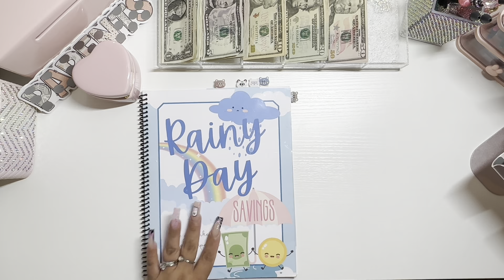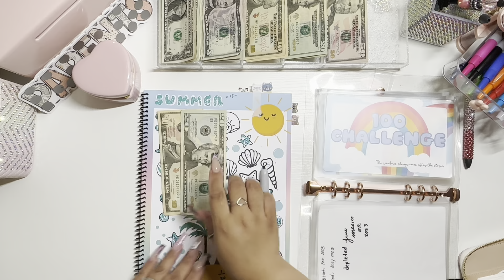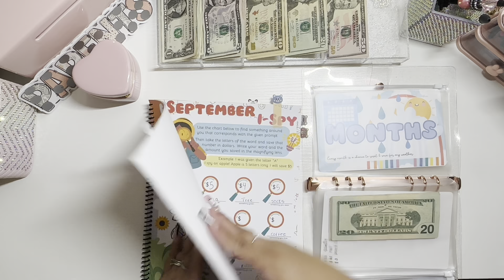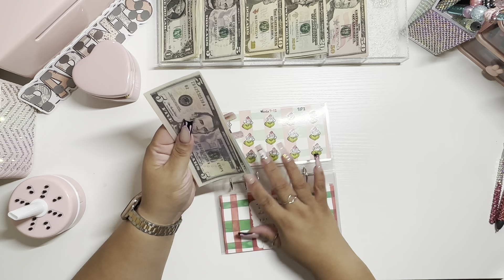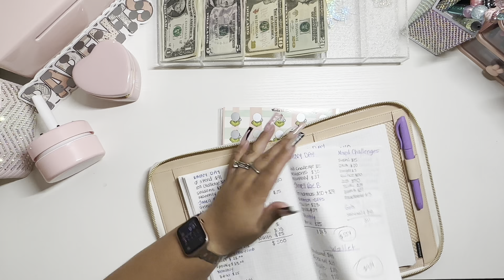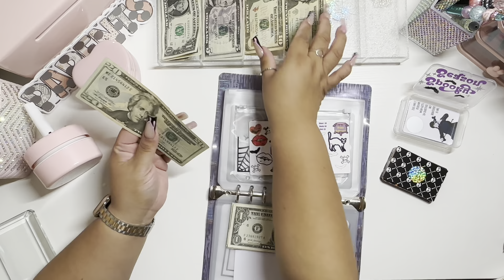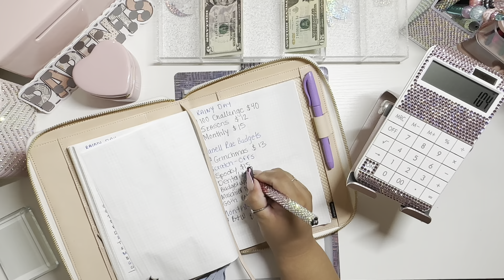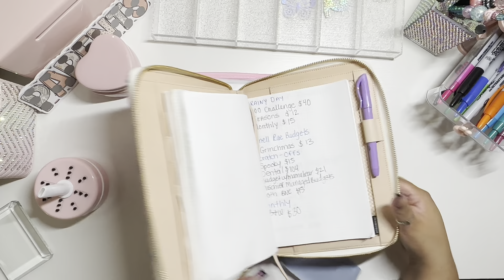Cash Budget Challenges | Rainy Day Challenges | September Paycheck #4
Items in this video:
ETSY SHOP NAMES WERE MENTIONED IN THE VIDEO:-)
Mickey Dice
Yellow A6 Binder
Floral A6 Binder
Yellow Calculator
Rings:
X Ring
Silver Opal
Stackable rings
Heart Ring

MY FAVORITE BUDGETING ESSENTIALS:
1-100 Round Stickes
100 Challenge Binder

Planner Essentials:
Correction Tape
Monthly Tabs

STICKER ORGANIZATION:
Simply Gilded Albums

FILMING EQUIPMENT:
Cell-phone clamp for desk:
Light
Cell phone anti-slip pad: